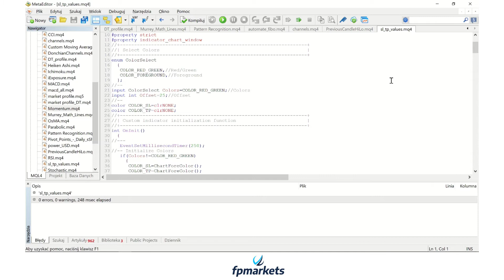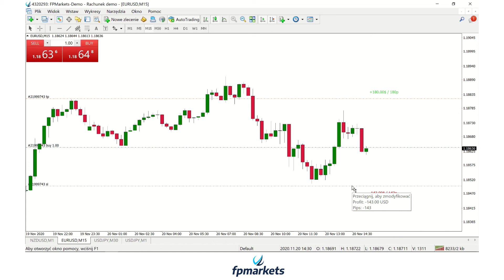Jak ustawić widoczne wartości TP i SL w MT4? | MT4 TIPS & TRICKS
Traderzy rynku CFD ustawiają Take Profit oraz Stop Loss w MT4, dzięki czemu zabezpieczają swoje transakcje m.in. przed niekontrolowana stratą. Jak sprawić, by wartość TP oraz SL była cały czas widoczna na platformie Meta Trader4?

Miłego oglądania!